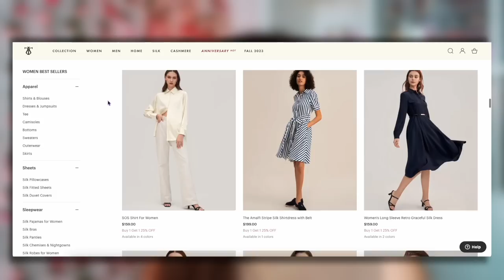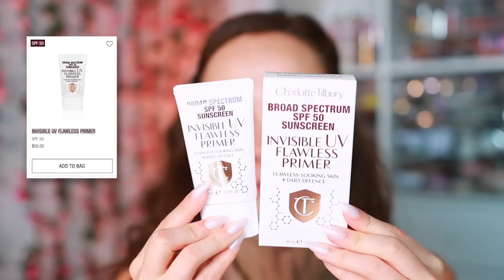CHARLOTTE TILBURY HAUL?! TRYING THINGS I'VE NEVER TRIED BEFORE!!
//MENTIONED
Goddess Cleansing Ritual Miracle Spa In A Jar Duo
Glow Toner
Invisible UV Flawless Primer
Magic Hydrator Mist
Beach Sticks
Nudegasm Face Palette
Eyes To Mesmerise (Oyster Pearl/Champagne)
Colour Chameleon Eyeshadow Stick (Champagne Diamonds)
Full Fat Lashes
Pillow Talk Push Up Lashes! (Dream Pop)
Hot Lips Lipstick (Kim K W)
Pillow Talk Lip Blur (Rose Blur)
Pillow Talk Lip Lustre
Magic Lip Oil Crystal Elixir

//What Else Im Wearing
Charlotte Tilbury Airbrush Flawless Foundation
Valentino Concealer (LN3)
Charlotte Tilbury Magic Powder
Gucci Beauty Eyebrow Pencil
Benefit Brow Setter
Wunder2 Lip Liner (Primrose)